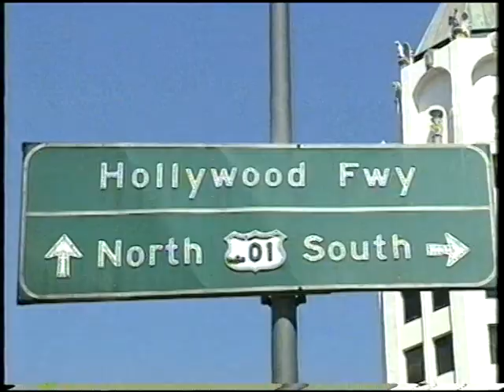Paul Pender from Holyrood to Hollywood Part 4